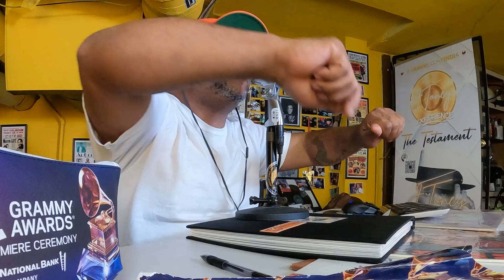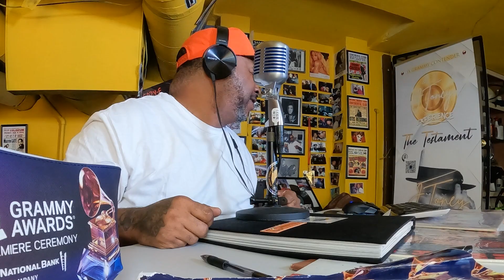Only You - The Testament LIVE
Just me and the instrumental🎵